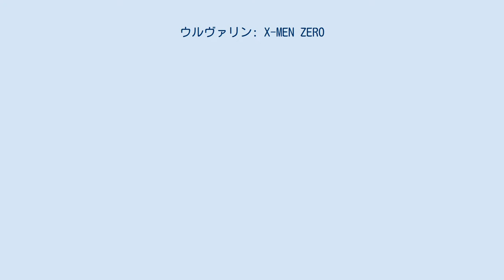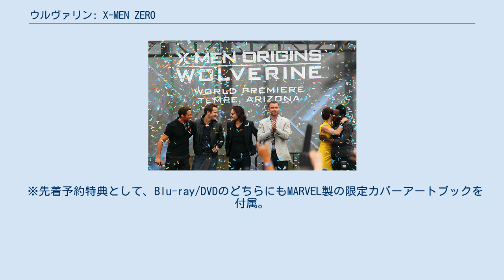ウルヴァリン: X-MEN ZERO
ギャヴィン・フッドの監督映画
ハリー・グレッグソン＝ウィリアムズの作曲映画
ウルヴァリン (コミック作品) 」 ウルヴァリン: X-MEN ZERO X-メン 」 X-MEN (映画シリーズ) 」 ウルヴァリン: X-MEN ZERO 『ウルヴァリン: X-MEN ZERO』（- エックスメン ゼロ、X-Men Origins: Wolverine）は、マーベル・コミックの架空のキャラクター「ウルヴァリン」をベースにした、2009年のアメリカのスーパーヒーロー映画である。
監督はギャヴィン・フッド、脚本はデイヴィッド・ベニオフとスキップ・ウッズが務め、ヒュー・ジャックマン、リーヴ・シュレイバー、ダニー・ヒューストン、ドミニク・モナハン、ライアン・レイノルズらが出演する。
「X-MEN」シリーズの4作目であり、ウルヴァリン三部作の第1作目であり、X-MENオリジナル三部作のスピンオフ／続編にあたる。
 1845年のカナダで、若きジェームズ・ハウレットはグランドキーパーをしていたトーマス・ローガンによって父親が殺害されるのを目撃する。
そのショックによってジェームズのミュータント能力が覚醒し、骨の長い爪が手から生え、そしてローガンを刺し殺した。
だがローガンは死の間際に自分こそがジェームズの父親であると告げる。
 ジェームズはその後1世紀以上にわたって兄のビクター・クリードとともに生き延び、南北戦争や二度の世界大戦に参加して戦い方を学んだ。
しかし、ビクターは徐々に獣としての凶暴性が目立ち始め、ベトナム戦争のときには村人女性を暴行しようとし、止めに入った上官を殺してしまう。
ジェームズは兄を庇ったため、ビクターと共に銃殺刑に処されるが、再生能力のため二人とも生き返り、牢獄に収監される。
そこへ軍人のウィリアム・ストライカーが現れ、エージェント・ゼロ、ウェイド・ウィルソン、ジョン・ライス、フレッド・デュークス、クリス・ブラッドリーらを含むミュータントで編成された特殊部隊「チームX」へ二人をスカウトする。
二人はチームに加わり、一行はダイヤモンドを取り扱うアフリカの某武装グループを襲撃し、リーダーの男に、持っていた黒い鉱石はどこで入手したかを聞き出す。
一行は鉱石が取れたという村へと向かい、力ずくで制圧し村人の一人からその鉱石が落下して来た隕石から取れた物だと聞かされる。
落下した場所まで案内させようとするが、村人達は神聖な物だとして頑なに教えようとしなかった。
それに対しストライカーはビクターを焚き付けるが、ジェームズは民間人すら犠牲にしようとするビクターやグループの非人道的な行いに疑問を持ち、その場から立ち去りチームを脱退する。
 6年後、ジェームズはローガンと名乗るようになり、恋人のケイラ・シルバーフォックスと共にカナダで暮らしていた。
そこへストライカー大佐が現れ、何者かがチームXのメンバーを殺しているとローガンに警告する。
 その後まもなく、ビクターによってケイラは殺害され、ビクターに挑んだローガンも返り討ちにされ、重傷を負う。
ストライカーは、ビクターを倒す方法を教えるとしてローガンにかつて捜索したアフリカの隕石から採取した鉱石より生成される不壊の金属「アダマンチウム」の結合手術によって骨格を強化する「ウェポンX」計画を受けさせる。
手術の前にローガンは、「ウルヴァリン」と記された新しい認識票を求めた。
 だが、手術中にストライカーの「記憶を消すんだ」という発言をローガンは聞き、ストライカーの研究所から脱出。
その後エージェント・ゼロを含む軍隊からも追われるようになり指名手配されながらも、ジョンやフレッドといった元チームXメンバーを訪ねながらビクターを追い掛ける。
 その一方、ストライカーはビクターに殺されたウェイド・ウィルソンに改造手術を行い、元チームXの仲間を始めとする多くのミュータントの能力（ローガンのヒーリング・ファクター、ライスの短距離テレポート、サイクロップスの破壊光線、オプティック・ブラストなど）を兼ね備える超人兵器「ウェポンXI(イレブン)」を誕生させ、ウルヴァリンの抹殺を命令する。
 20世紀フォックス ホーム エンターテイメント ジャパンより2010年1月22日にBlu-ray Disc、2月3日にDVDの2フォーマ...